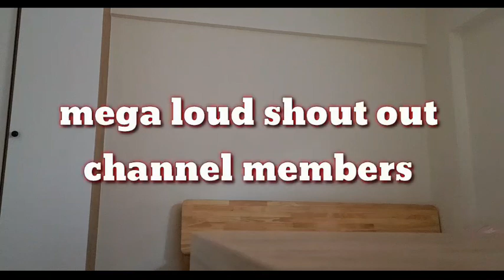GANITO BA KA KULIT ANG ALAGA MO? /remix music background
MY little boss kinulit na naman nya ako.haist tagal na naman ako natapos sa work